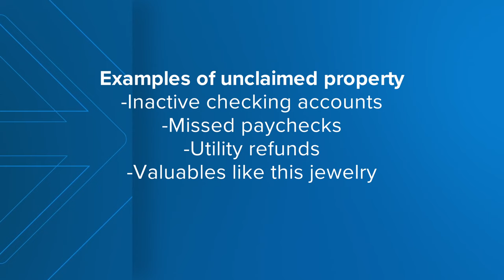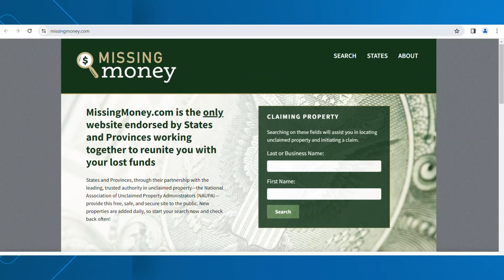How to get your hands on some cash, valuables you didn't know you're missing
Did you know you could have unclaimed money just waiting for you? If you didn't, it is easy to check and claim.